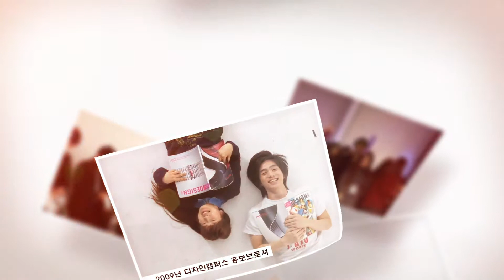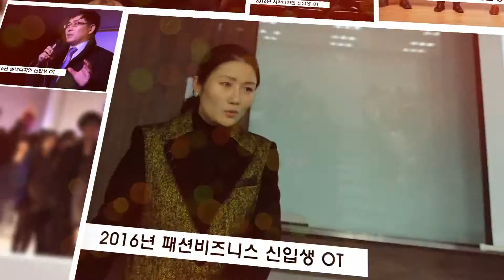[한디원] 한디원의 밤 기념영상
한디원(한성대학교 디자인아트 평생교육원)
한디원의 밤 기념영상